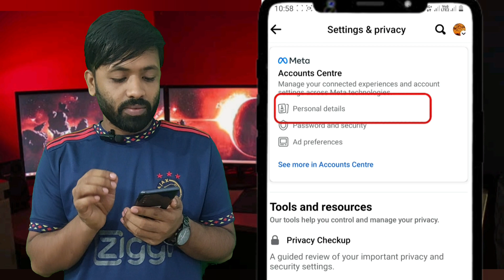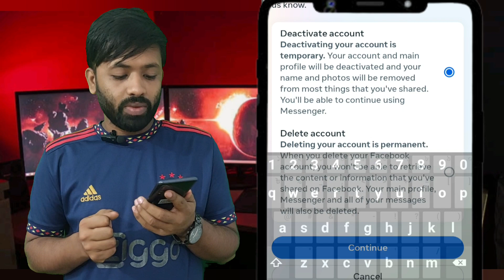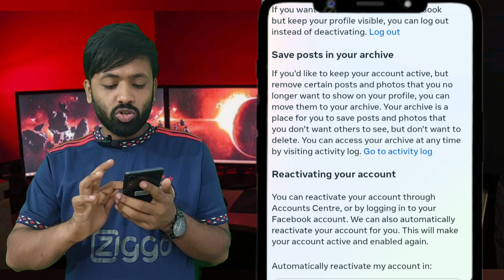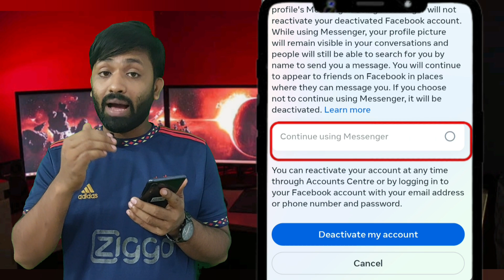ফেসবুক একাউন্ট সাময়িকভাবে বন্ধ করার নিয়ম | Facebook Account Temporary Deactivated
ফেসবুক একাউন্ট কিভাবে ডিএক্টিভ করবো? ফেসবুক একাউন্ট ডিএক্টিভ করার উপায়,, How to Deactivete Facebook account, Kivabe facebook deactive korbo.